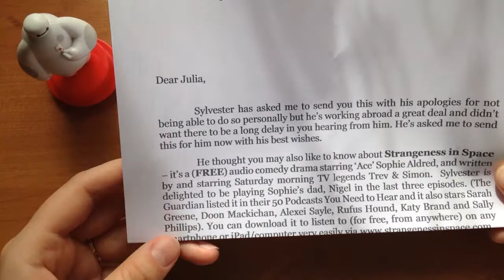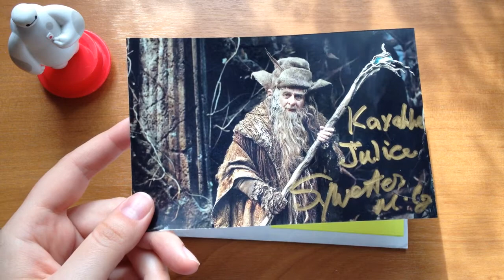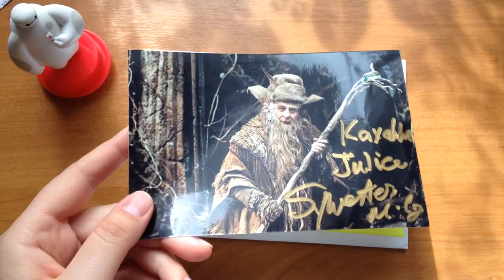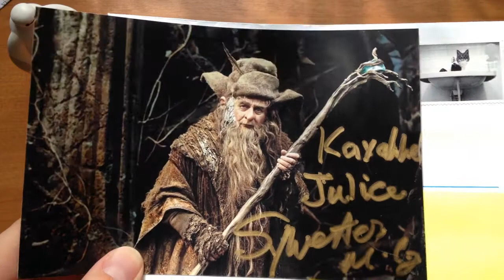Автограф Сильвестра МакКойя (Sylvester McCoy)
Адрес:
c/o United Agents
12-26 Lexington Street
London W1F 0LE
United Kingdom